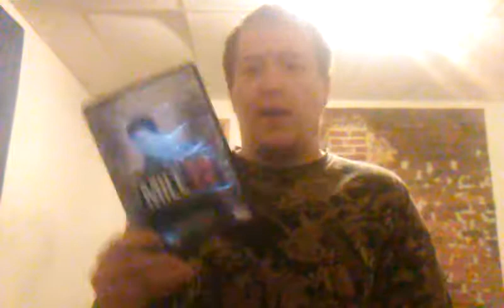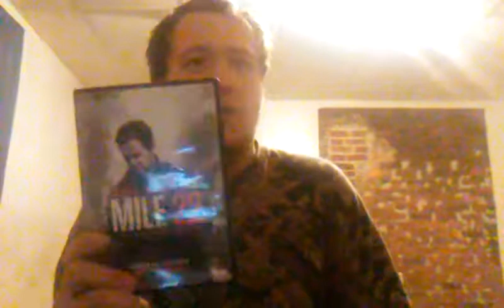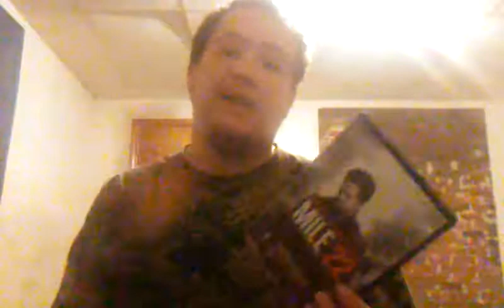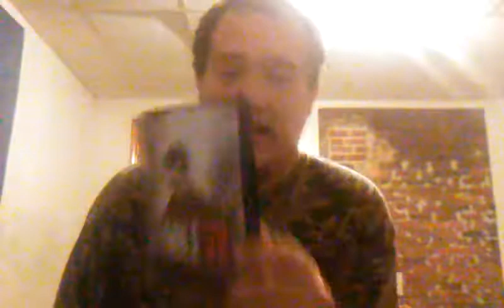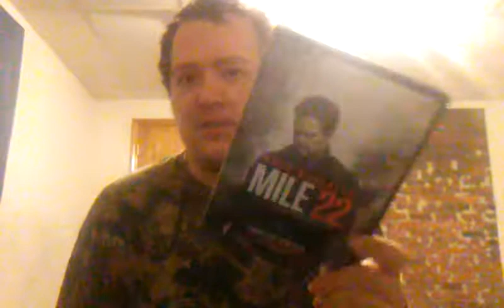Mile 22 (movie review)